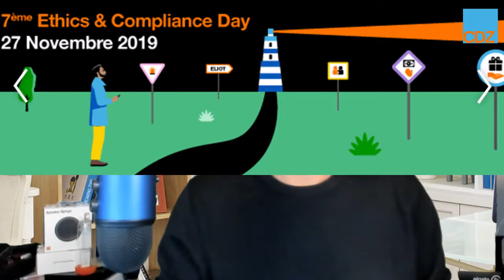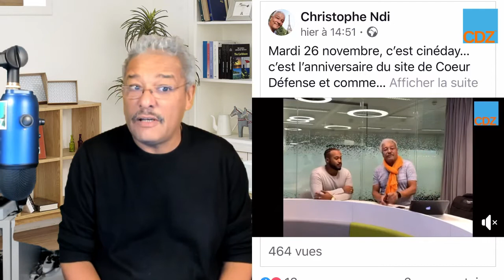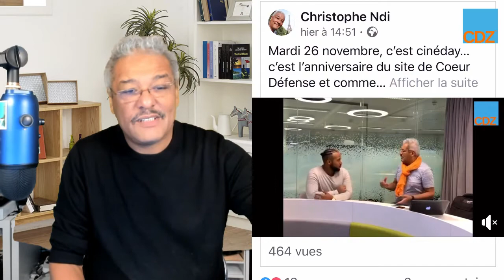La MatinaledesZagrums du 27 novembre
Hello la Team, on se tente une MatinaledesZagrums du 27 novembre sans faux départ.

Joyeux Anniversaire à Georges Nina, Nadia Fath, Yves Martin, Emeline Aurore Maillot, Caroline Benn, Thomas Rlt, Armand Ostermann, Lionel Botteul, Fabien Mobillion,  Christine Pratte,  Elena Bezivin, Davy Coudenis, Oncle Jo ; Kikite Gere,  Florian Vallet, Dorian Bareille, Mohamed Driver, Audrey Jauze, Jean-Luc Cario et  Nadine Layle ;

Bises et Bulles les Zamis - Bonne Fête à tous les Sevrin’s

l'OrangeBusinessTour était hier à Bordeaux

Ethic et Compliance Day c'est aujourd'hui partout dans le monde Orange - à Paris ODS conférence sur le sujet et partout ailleurs des animations (Aminata était occupée sur le sujet à Conakry) - merci à Sylvie L pour l'info

Team Vitality a résigné un sponsoring avec Orange pour un an - le e-Sport chez les Zagrums c'est aussi le bouquet Pickle TV

Belle ambiance hier à l'anniversaire du site Coeur Défense...

United Heroes - nouveau challenge sur 3 jour, on a besoin de toi pour l'autonomie numérique des femmes (Celine Rem te diras tout ...)

Et si on mettait une touche locale dans nos SmartStore's ?

Afterwork ce soir au Café Republique à Paname avec Caroline Haber...

Belle journée, à demain